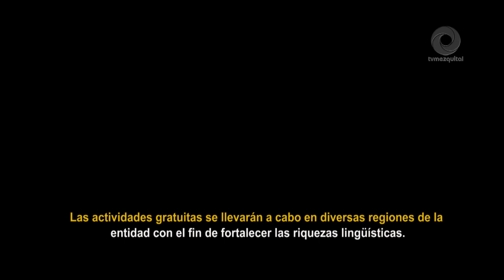Conmemoran con jornada cultural el Día Internacional de la Lengua Materna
Este miércoles 21 de febrero, la Secretaría de Cultura conmemorará el Día Internacional de la Lengua Materna con una jornada de actividades gratuitas en diversas regiones de la entidad con el fin de fortalecer las riquezas lingüísticas.